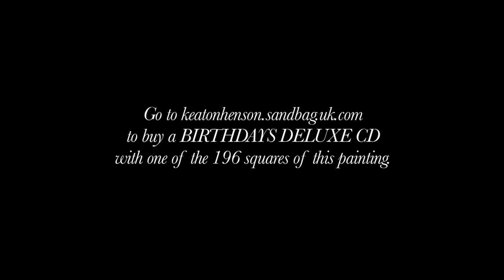Keaton Henson - Making the Limited Editions